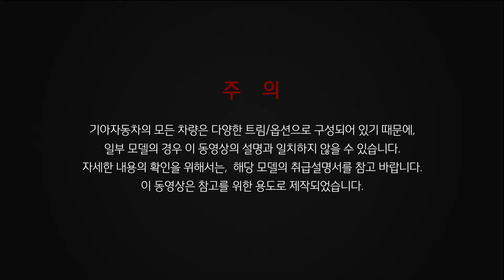Stinger - Refill the engine oil level Gasoline 2.0L (KOR)